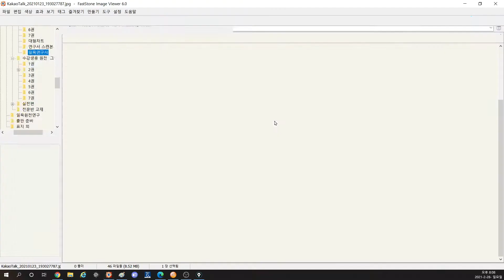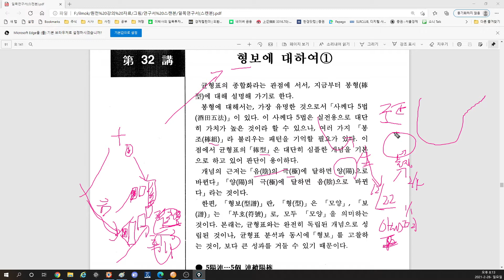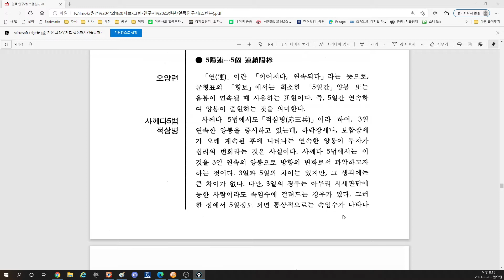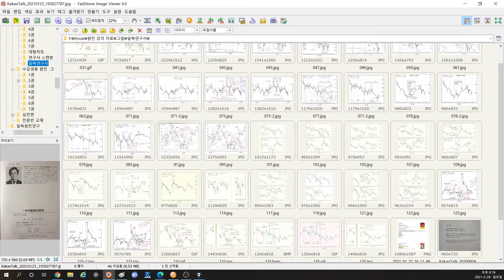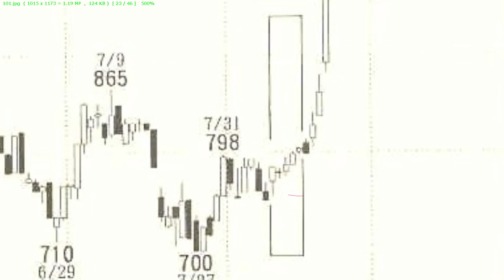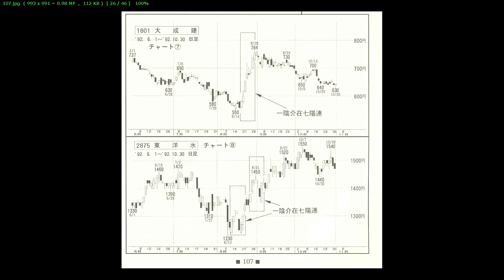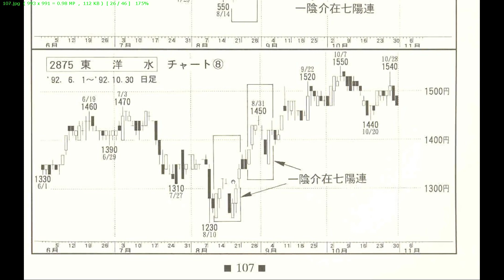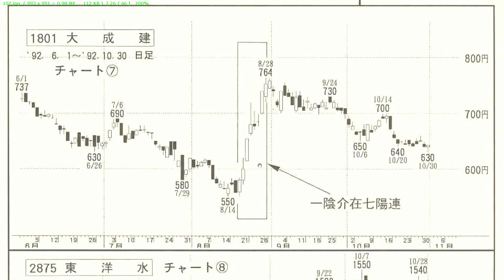일목균형표 연구서 강의: 형보론 1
사사키 히데노부 저,  일목 연구서.

형보론 강의.
형보란?
사케다 기법과 차이점은?
음 개재 양련?
형보를 채용하는 기본 개념.
음이 극하면 양전한다.